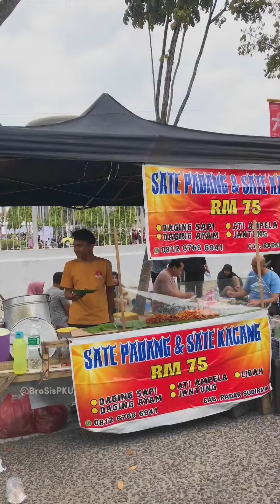MAKAN KLEN APA❓KAYAK KAMI LAH MAKAN SATE PADANG